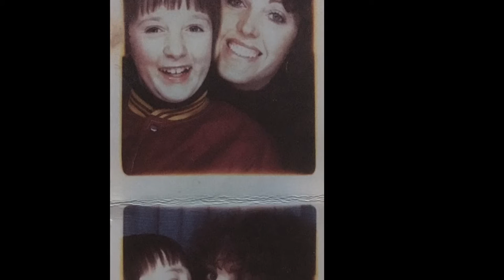Let It Be Me (Maureen Hart, Richard Hale & Jamie Rae)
Maureen Hart, was a well known Scottish Comedienne and Singer who sadly passed away from Leukaemia in 1986 at the age of 37 years old. This song was originally recorded by her and her husband, Richard Hale. 30 years after her passing her son, Scottish pop singer Jamie Rae wanted to record a duet with his Mum. This is the result. 30 years after the original recording he got to perform a song with his parents. Maureen Hart, Richard Hale and Jamie Rae. "Let It Be Me"